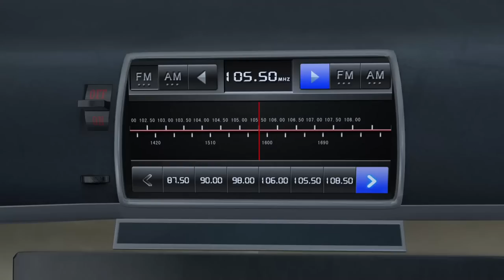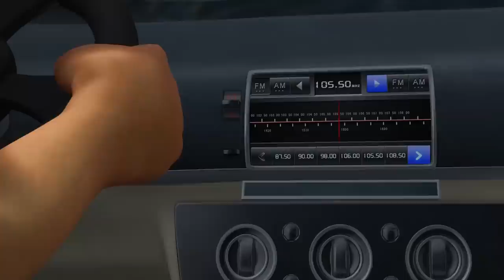Boonie Bears 🐻🐻 World Cup or Bust 🏆 FUNNY BEAR CARTOON 🏆 Full Episode in HD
[00:00:06] - The Paw Print
[00:10:09] - Wise Yoga Master
[00:20:13] - Once Upon A Time ( Part Two)
[00:30:16] - Stay Cool Vick
[00:40:19] - World Cup or Bust
[00:50:22] - The Disturbing Cat
[01:00:25] - The Night Of The Cat Monster
[01:10:28] - The Cool Spot